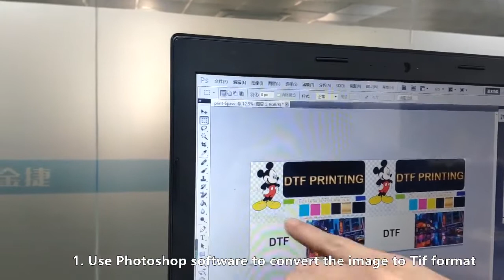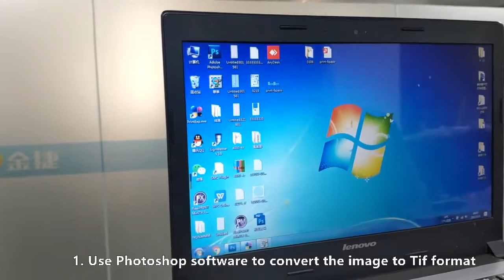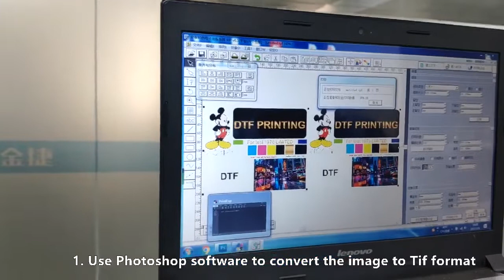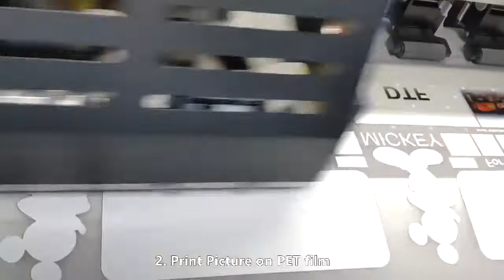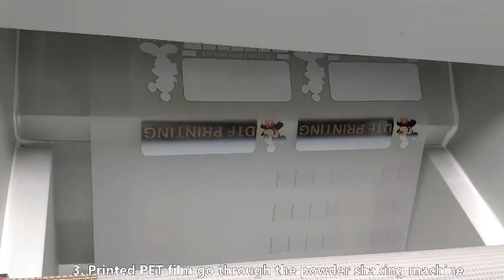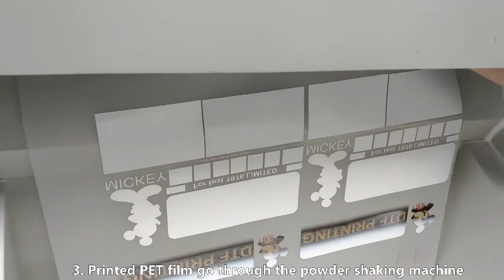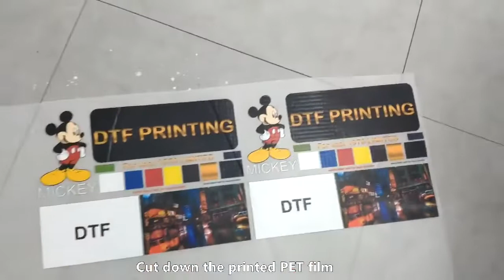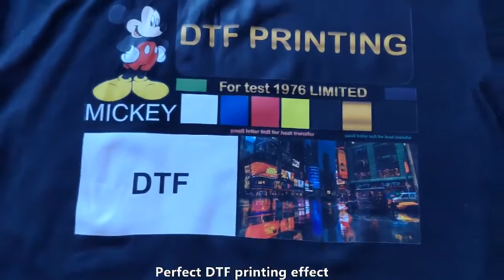How to use a DTF printer to customize a T-shirt pattern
YITE CO., LIMITED
David Lee
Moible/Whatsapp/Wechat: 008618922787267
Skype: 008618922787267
Add: Second Floor,Liankai Building,No.623,Shatainan Road,Tianhe District,Guangzhou.